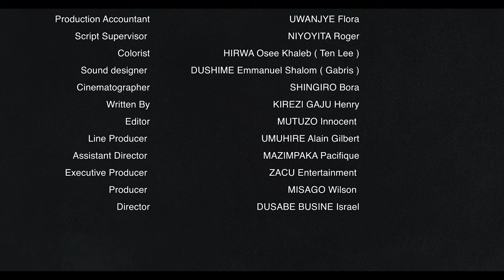ISHUSHO YA PAPA S03E04||NATHALIE NONEHO AMENYE AMAKURU ATUNGURANYE KURI GASOPO BIRAKAZE||ZACU SERIES